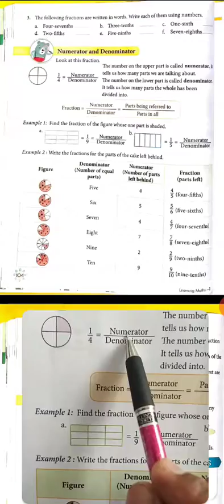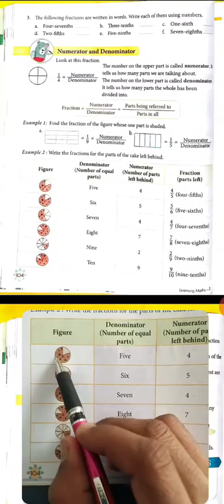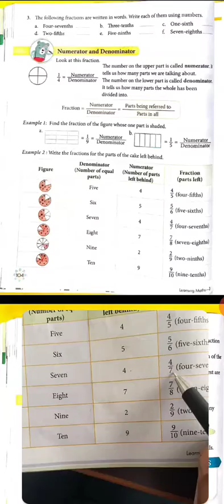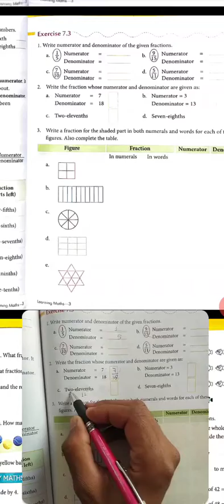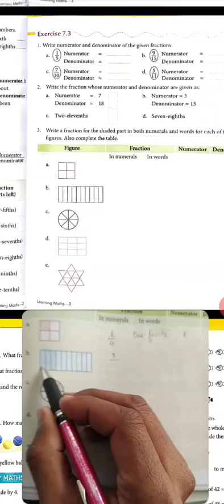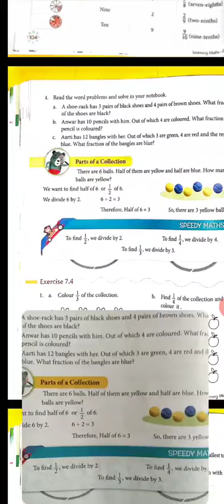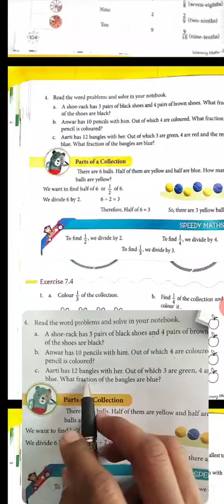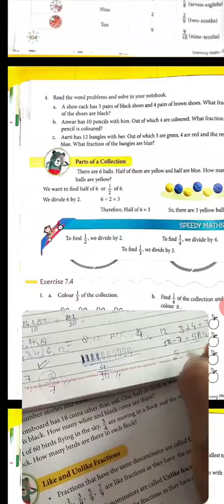Class 3rd,, Exercise 7.3,,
About Numerator and Denominator..